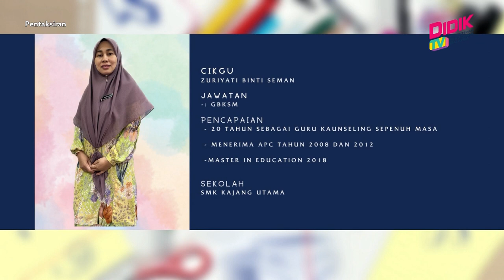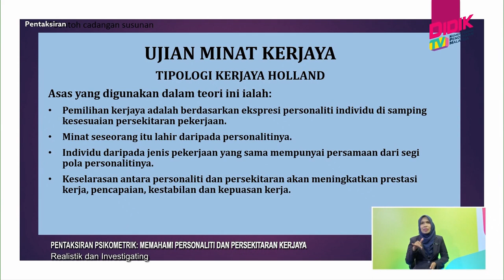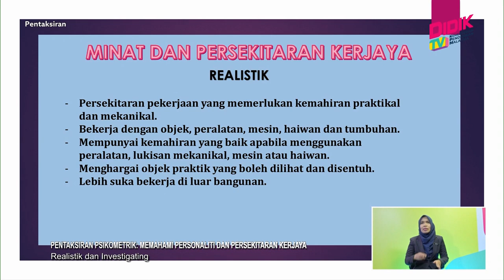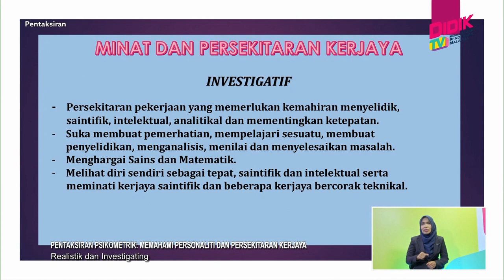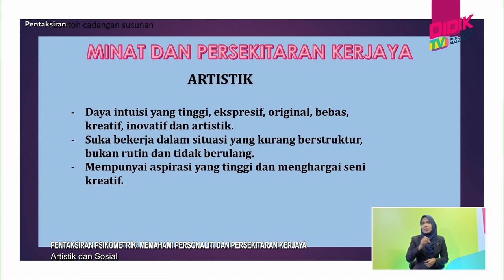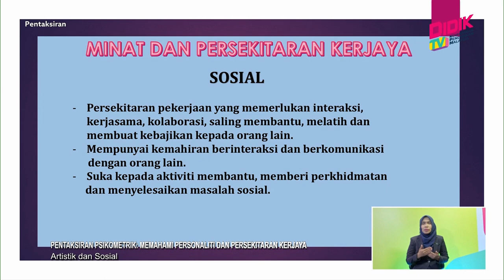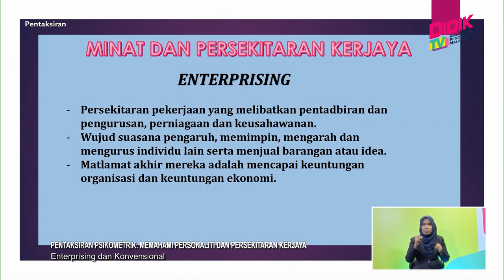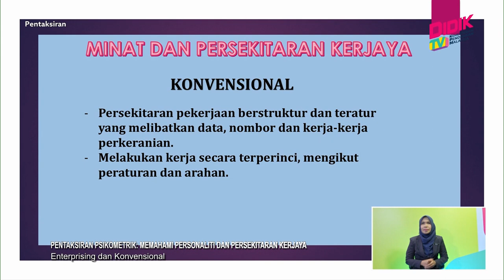Pentaksiran Psikometrik (2022) | Memahami Personaliti Dan Persekitaran Kerjaya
Topik: Memahami Personaliti Dan Persekitaran Kerjaya
Guru: Zuriyati Binti Seman
Pentaksiran Psikometrik (PPsi) menyediakan maklumat mengenai kaedah yang digunakan secara bersistematik bagi mendapatkan data tret psikologikal membabitkan aptitud dan personaliti setiap murid.